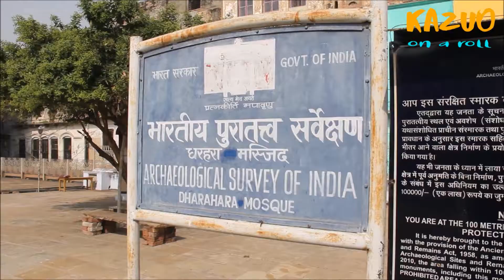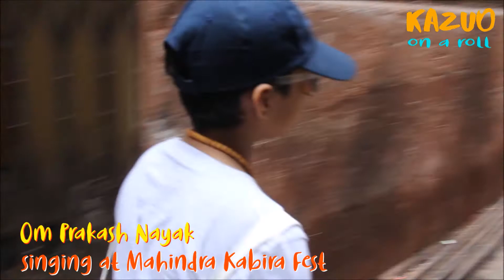How I Met Kabir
Recently I went to an amazing festival in Varanasi called MahindraKabiraFestival where there were singers and musicians from all over the world. They were there to celebrate Kabir who was a poet-saint in the 15th century